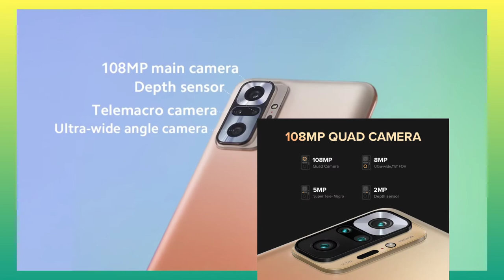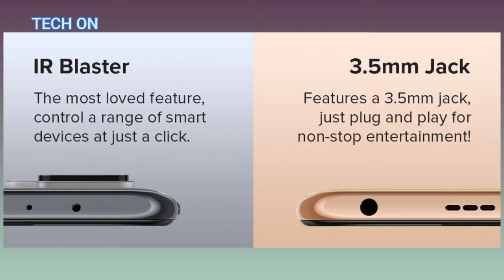Redmi Note 10 Pro Max Unboxing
Redmi Note 10 Pro Max and Redmi Note 10 Pro is same.
Pro Cameras, Max Smoothness

The Redmi Note 10 Pro Max brings a revolutionary change to the mid-premium segment. This smartphone features a magnificent 108MP Quad Camera setup that combines a 3rd generation HM2 108MP primary sensor, 8MP ultra-wide-angle lens, with 118° field of view, a 5MP Super tele-macro camera and a dedicated 2MP depth sensor. Experience life-like colours on the 16.9cm (6.67) FHD+ Super AMOLED ultra-bright display and a super smooth experience with the incredible 120Hz refresh rate.
Redmi Note 10 Pro Max Features:
· The Qualcomm® Snapdragon™ 732G delivers a perfect balance of performance and efficiency
· The gaming experience is incredible with the Adreno 618 GPU, which comes with Snapdragon elite gaming features, and you can game non-stop for 11.5 hours with the massive 5020mAh battery
· The all-new Evol. Design brings a radical change in the design language. Under this new design philosophy, we have created stunning new colours like Vintage Bronze, Glacial Blue and Dark Night
· It is a thin looking device at 8.1mm thickness and lightweight of only 192g
· The smartphone also comes with Corning® Gorilla® Glass 5 and it’s smudge-proof 3D Curved Frosted Glass Back gives it a premium look
· The phone comes with a 33W Fast Charger so that you not only have a massive battery, but also a fast-charging one
· Experience immersive sound on the Hi-Res certified Dual Stereo speakers
· A flush design side-mounted fingerprint sensor with double-tap gestures and a Z-haptic motor gives 150 types of vibrations for different notifications
· Now you can store more and add a little extra because we got you covered with the 512GB expandable storage
Behold the all new Redmi Note 10 Pro Max
*Please note that all functions, features, specs and any other product information provided on any Xiaomi and subsidiary platform, including but not limited to, benefits, design, pricing, components, performance, availability and capabilities describing the product are subject to change and changed by the company when deemed necessary without any notice or obligation.

Copyright ownership gives the owner the exclusive right to use the work, with some exceptions.